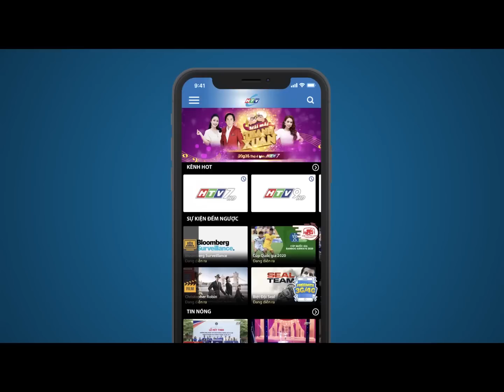Chuyện Nhà Tôi - Tập 44 | HTV Phim Tình Cảm Việt Nam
Xem Tivi trực tuyến tại HPLUS (HTVC):
✅ Web / Wap mobile :
► Smart TV /STB : Tải HTVC for Android TV